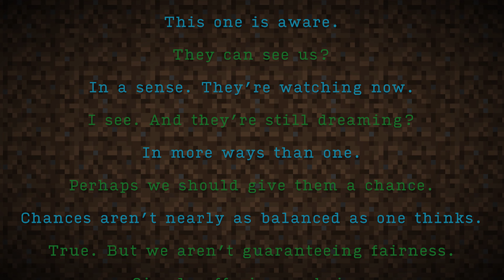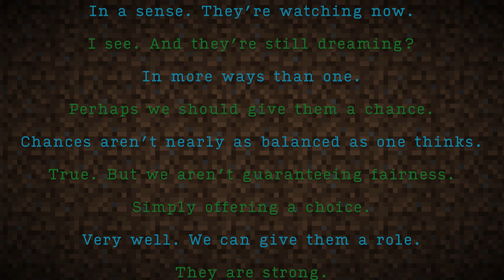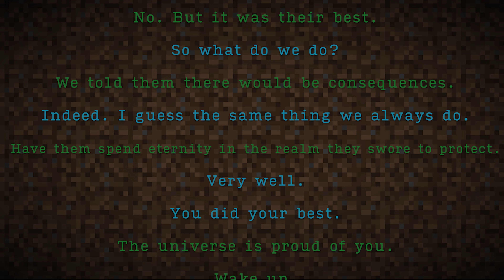Minecraft Mythology: Uneasy Alliance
"Rescue a Ghast from the Nether, bring it safely home to the Overworld... and then kill it" - Minecraft, Uneasy Alliance achievement

Comment other mobs or achievements you'd like to see a story for!

all music is from minecraft
mods:
sildur's shaders
replay mod
chips morph smp

sofairy takes on the mantle of storyteller and provides lore for the minecraft achievment Uneasy Alliance. This story follows a young squid, Lee, who wants more out of life than swimming the banks of their pond.

Hope you enjoyed episode 1!